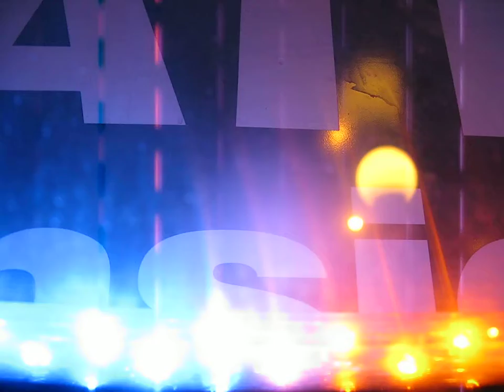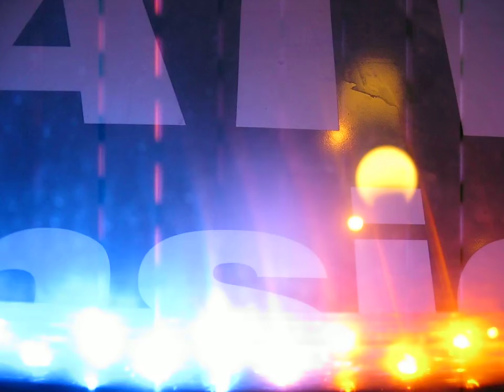Rogers Park 4/29/2010 V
Rogers Park 4/29/2010